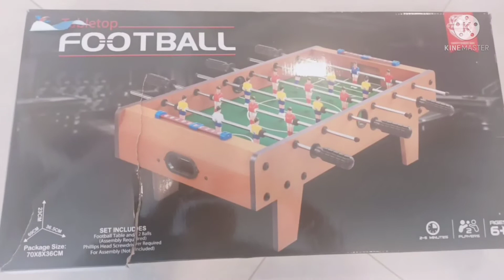PARAsaALagako FOOTBALL TABLE TOY ASSEMBLING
ITS ME GHED ONCE AGAIN BUHAY KHADAMA PATI PAG A ASSEMBLE KINA CAREER NAMIN YAN